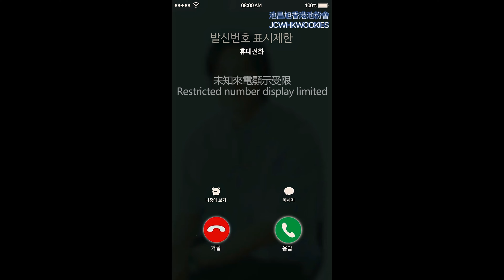【中字/Eng】20210621 池昌旭電影《發信限制》宣傳片 Ji Chang Wook movie 《Hard Hit》promotional video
Cr. 視頻來源 Video : CJ ENM

英文翻譯English translation : @jichangwook__usa
中文翻譯Chinese translation : 池昌旭香港池粉會 JCWHKWOOKIES